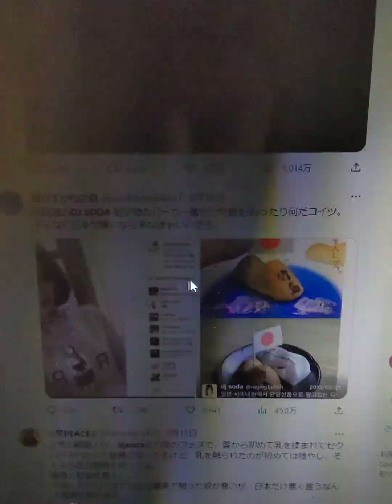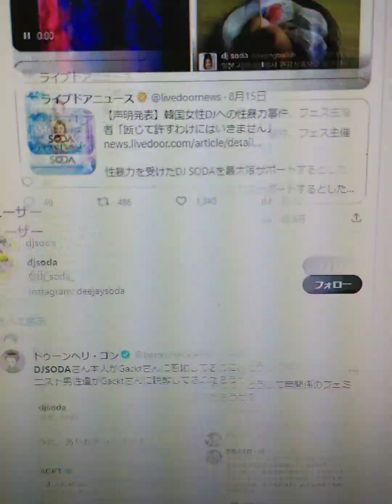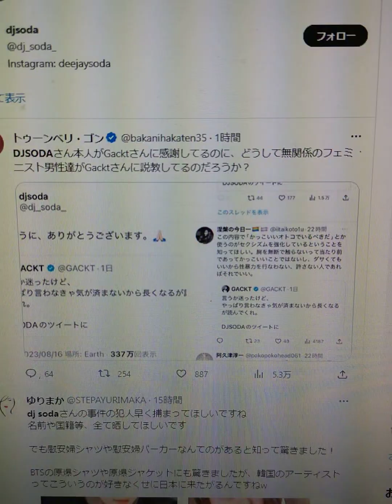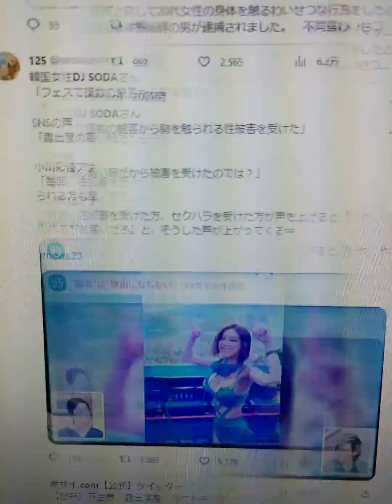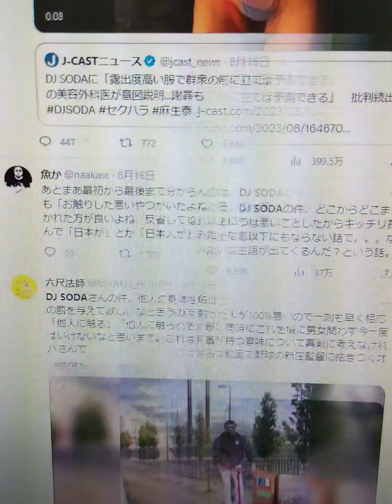タイでも痴漢。でも日本だけ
慰安婦問題　の武器として送られたのか?　djsoda 痴漢　したのは犯人が悪いが何故日本だけ?